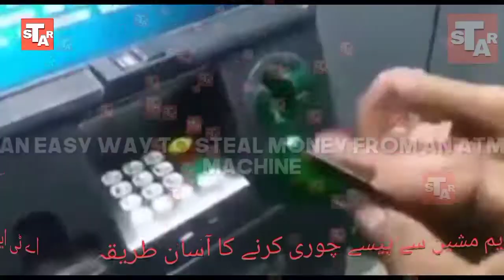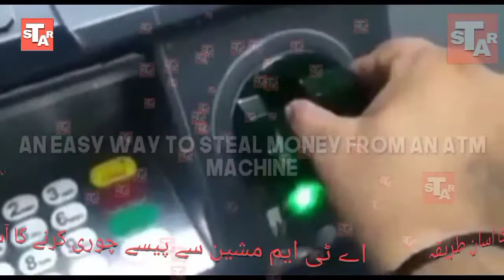ATM Machine Money Money./ اے ٹی ایم مشین پیسے چوری./ Atm machin say pasy chorikarny ka neya tareka.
We should take care of one two things when we get out of the ATM machine. Lok a number one drainage inside. Number 2 check the machine that no detection was done within it.
ہم جب بھی اے ٹی ایم مشین سے پیسے نکلوانے جائیں تو ہمیں ایک دو چیزوں کی احتیاط کرنی چاہیے  ۔ نمبر ایک دروزہ اندر سے لوک کریں ۔ نمبر2 مشین کو چیک کریں کہ اس کے اندر کوئی ڈوائس تو نہیں لگی ہوئی ۔ اور ہمارے چینل کو لائک کریں سبسکرائب کریں اور بیل آئیکن کو دبایں تاکہ کے پاس ہماری نئی ویڈیو پہنچتی رہے ۔شکریہ

hafiz dastageer
Engineer Mohammad Ali Mirza
dragon ball super
Mehndi design
kine master
Sexy Movies
zee tv